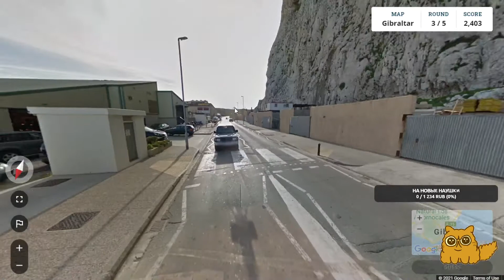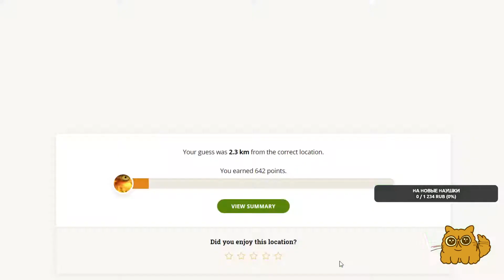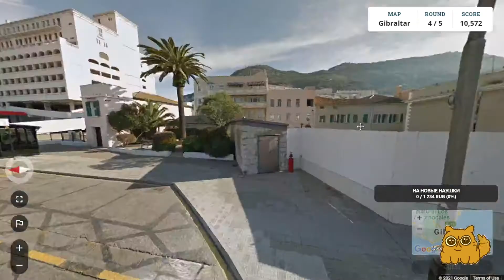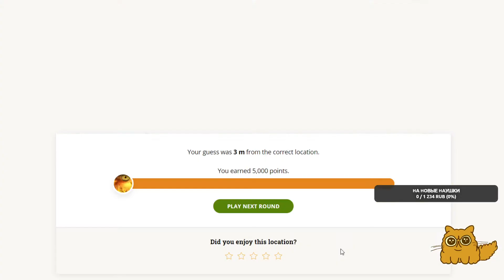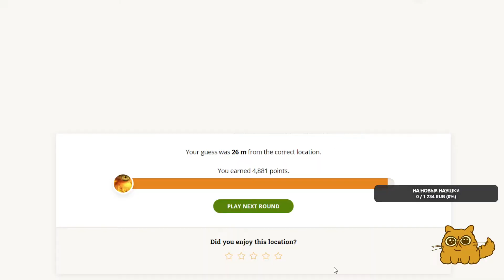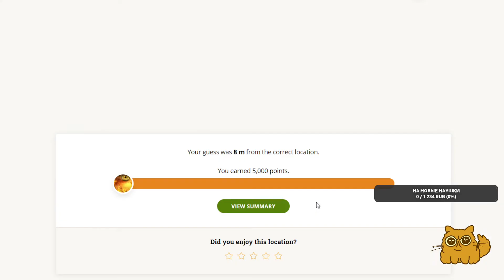Гибралтар. Золотая медаль! - Gold medal for Gibraltar in GeoGuessr - No Move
Продолжаем покорять мир. Челлендж - получить золото в еще одной маленькой стране без движения. Попытки совершались во время стрима.